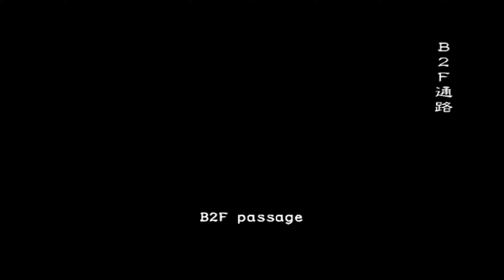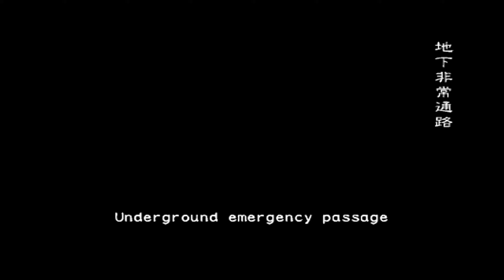Resident Evil Outbreak File #2 - Underbelly (Very Hard/Online) [バイオハザード アウトブレイク FILE 2] [02/16/20]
Lucario as Kevin
Sarkis as David